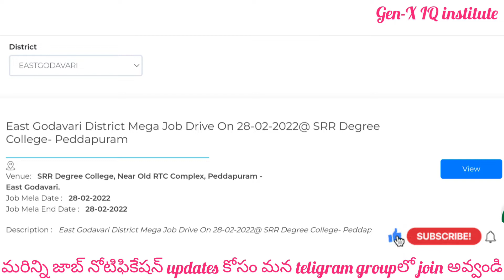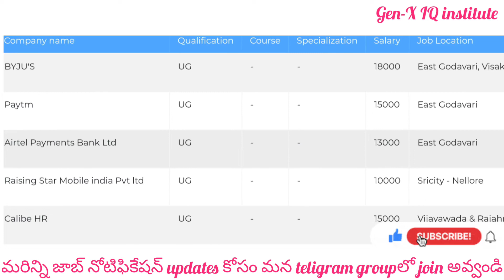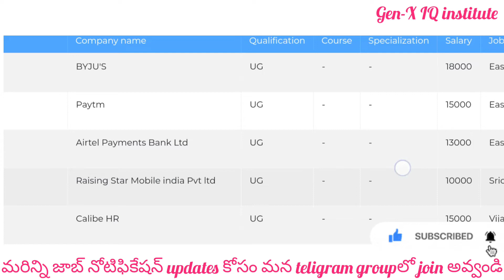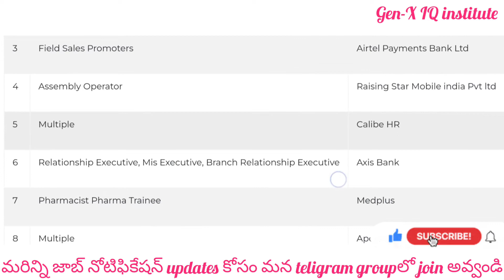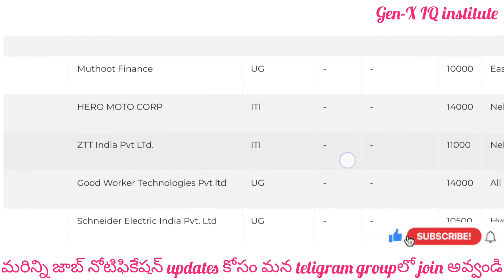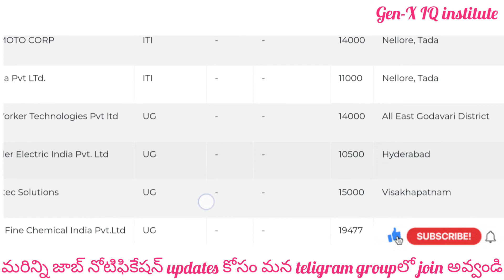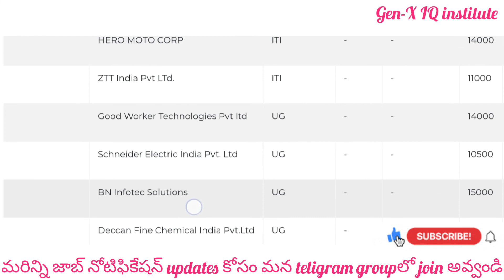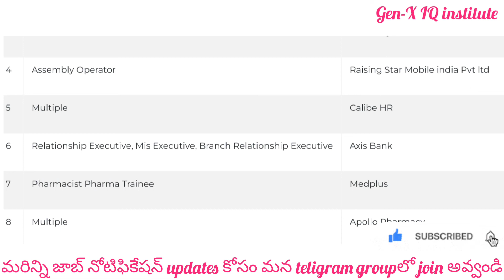latest job vacancies for freshers full details in telugu|by Bala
Note:- జాబ్ మేళా తేదీలు ఏవైనా కారణాల వల్ల మారవచ్చు కాబట్టి దయచేసి మీరు అప్లికేషన్ నింపినప్పుడు దయచేసి తనిఖీ చేయండి.